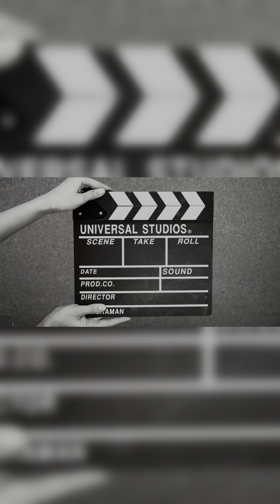Berojgari ka asar golden boy per😔😔 ab kya karna pad raha h 😣